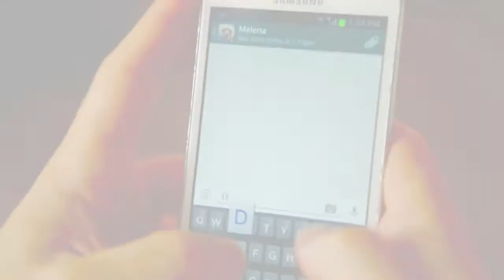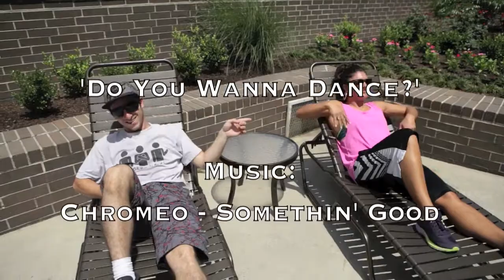Do You Wanna Dance? | Choreography by Melena & Levan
A passion project with a loose story line featuring myself and my Georgian friend Levan Torchinava. Up until he joined 'Michael Jackson The Immortal World Tour' he was only ever exposed to his cultural Georgian dancing. 3 years later I applaud him for how far he has come and celebrate his accomplishments with this video.